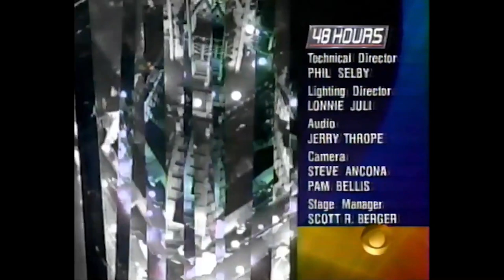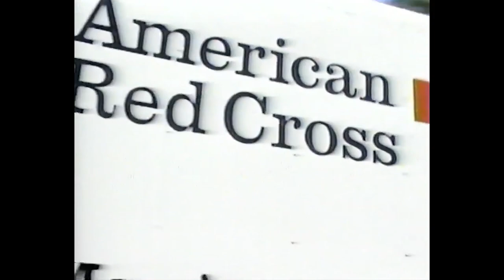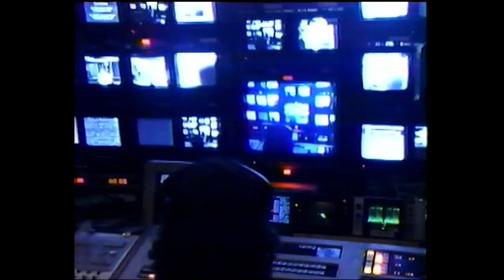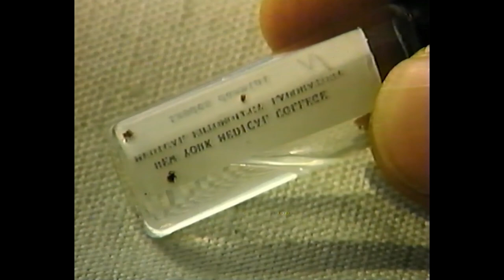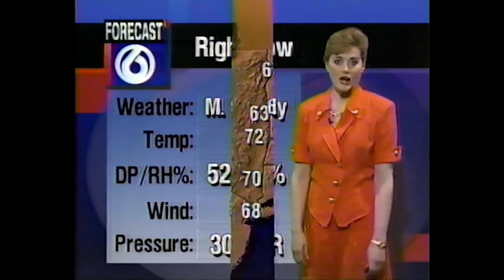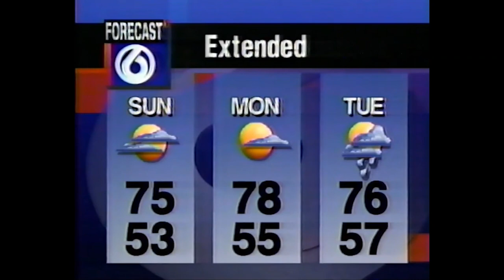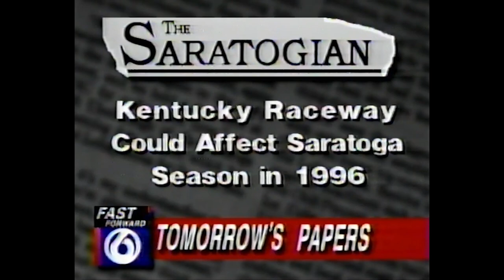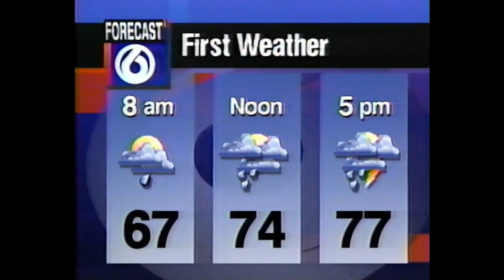WRGB 11pm Newscast (June 1, 1995; Complete)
Here we have a full newscast of what was known as WRGB's lowest point at the time. The mid 90s were a rough period for a once-important station - after losing veteran talent WRGB tried to implement a tabloid-ish format (which of course was done on the cheap) and it failed to catch on. While WNYT and WTEN were growing in competition, WRGB was lagging behind, and things didn't get better until 1998 when they changed everything up for their 70th anniversary. As we all know, this was tame compared to how bad Sinclair has ruined them now. I'm not going to spoil any of the news stories but they are definitely out there!

On the talent side, JoAnne Purtan anchors the news solo (Jack Aernecke off that night), Kelly Boland does weather and Ric Renner does sports. Includes reports from Darcy Wells and the late Ed O’Brien, as well as commentary from WGY radio's Mike Gallagher. JoAnne Purtan later went to WXYZ in Detroit, Ric Renner had other sports stops including one in Jacksonville, and Kelly Boland later went to the Weather Channel under the name Kelly Cass. A lot of interesting names in this one for sure.

News theme is Making a Difference by Gari Media Group, and Charlie Van Dyke provides voiceover on the news open and multiple bumpers I inserted here which aired during commercials.

(C) 1995 Freedom Communications, WRGB is now owned by Sinclair Broadcast Group. For educational and historical purposes only. We do not profit off this video.